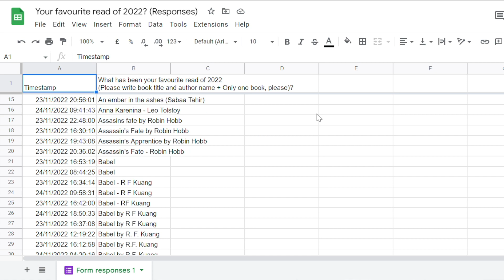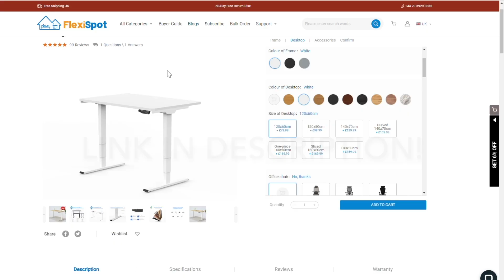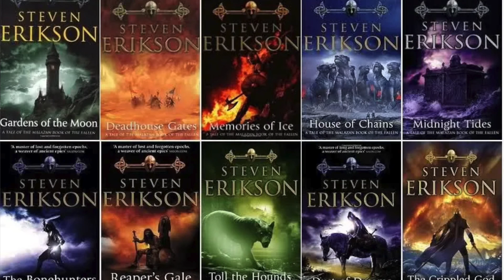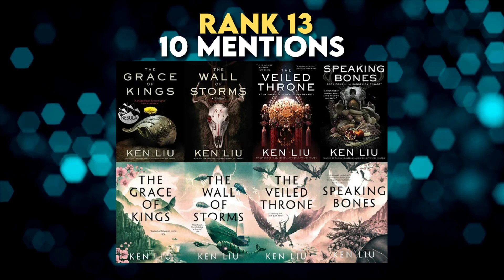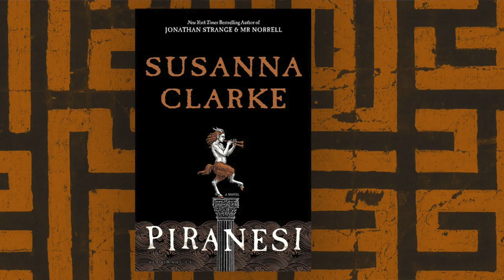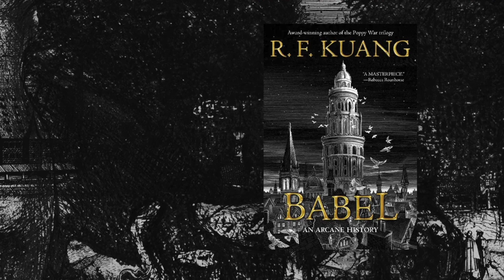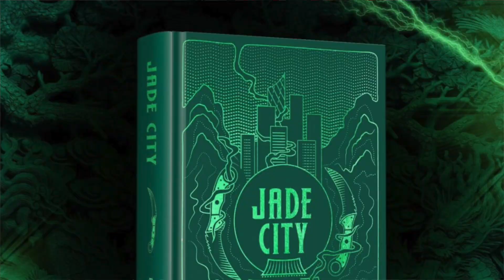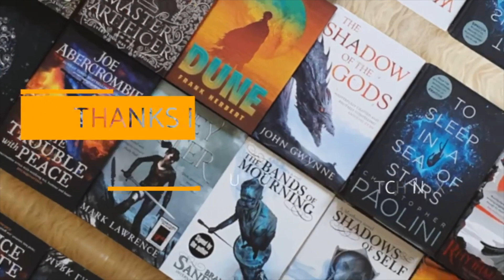I asked 600 people who their favourite author is ~Top 20~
I asked nearly 600 readers about their favourite authors of 2022, and here is the top 20!

0:00 - Intro
0:41 - Rank 18
3:02 - Rank 16
4:00 - Rank 14
5:21 - Rank 13
5:59 - Rank 11
7:07  Rank 8
8:33 - Rank 7
9:08 - Rank 6
9:46 - Rank 5
10:27 - Rank 3
11:52 - Rank 2
12:33 - Rank 1

Other links!